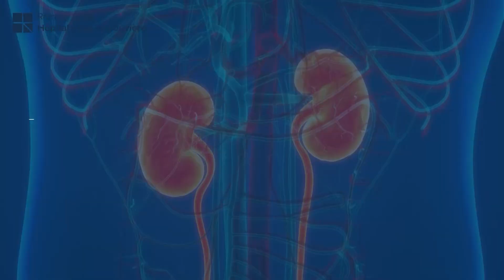Les maladies rénales chroniques, questions-réponses avec le Dr Hoffmann, Hôpital privé La Louvière